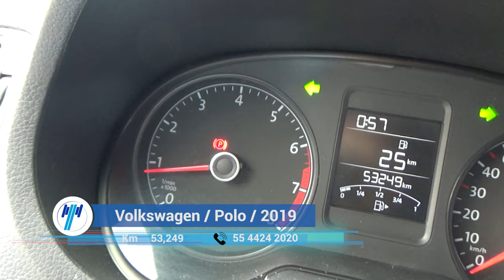Volkswagen / Polo / 2019 - 8720